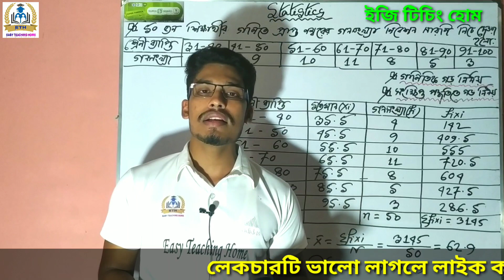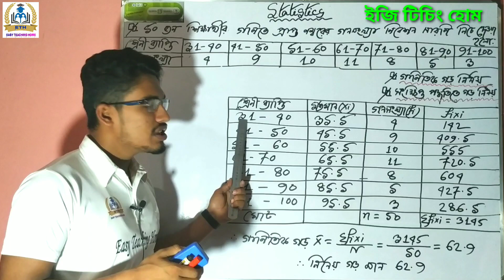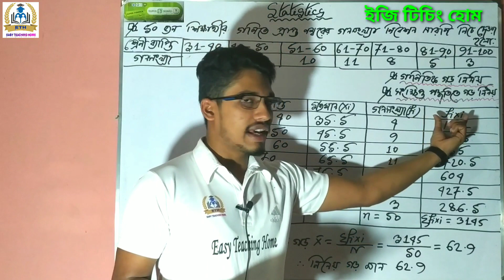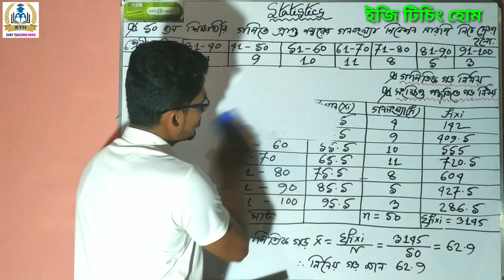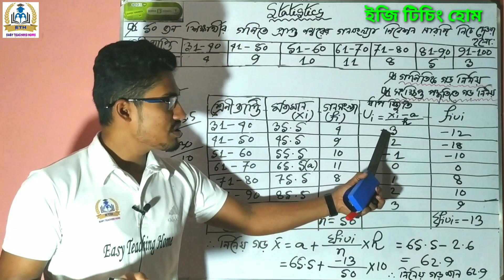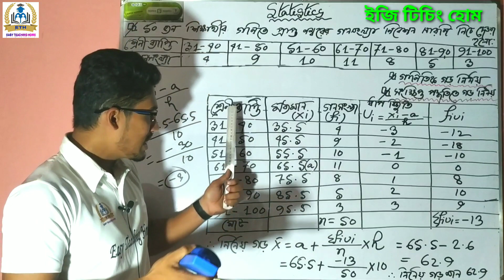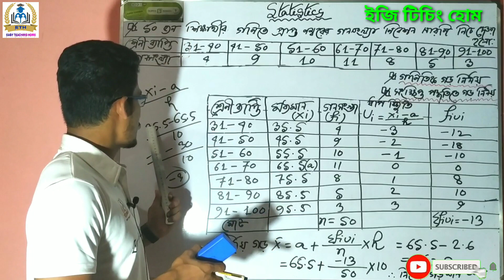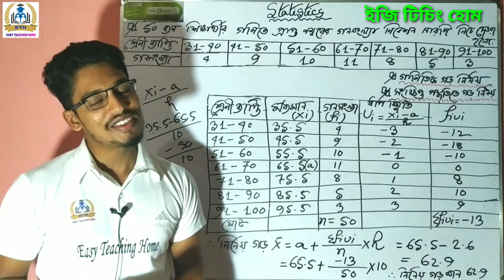পরিসংখ্যান এর ম্যাজিক ক্লাস// নবম-দশম শ্রেণি// সংক্ষিপ্ত পদ্ধতিতে গড় নির্ণয়।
পরিসংখ্যান// নবম-দশম শ্রেণি// সংক্ষিপ্ত পদ্ধতিতে গড় নির্ণয়।

গনিত শিখুন আনন্দের সাথে, যে কোনো বিষয় আনন্দ নিয়ে পড়লে সেটি টেকসই হয়ে থাকে। আশা করছি নবম-দশম শ্রেনীর পরিসংখ্যান অধ্যায়ের সংক্ষিপ্ত পদ্ধতিতে গড় নির্ণয়ের অসাধারণ টেকনিকটি  অবশ্যই আপনাদের উপকারে আসবে।

Salman Hossain Rasel
BBA (Hons) National University
Assistant Teacher (English)
Mahamaya Hanafia High School
(Chandpur Sadar)